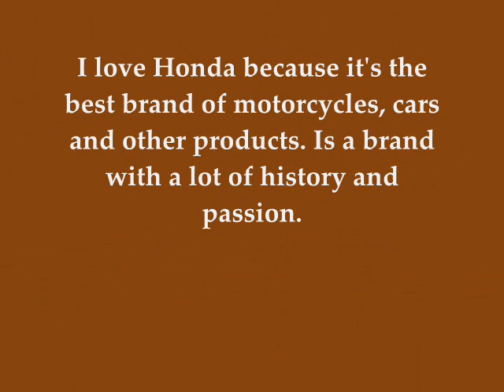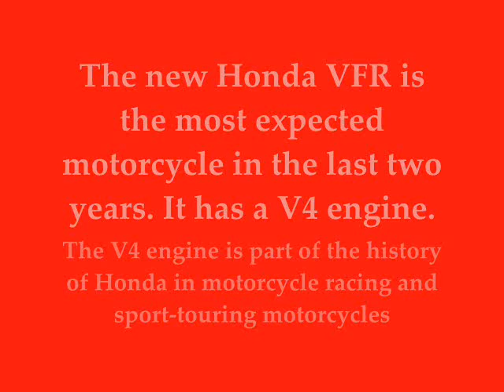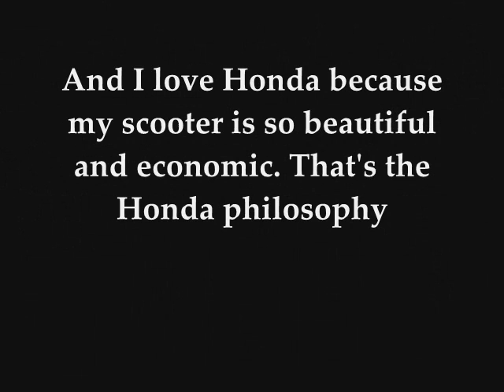Why I love Honda?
Check out the vid to know why